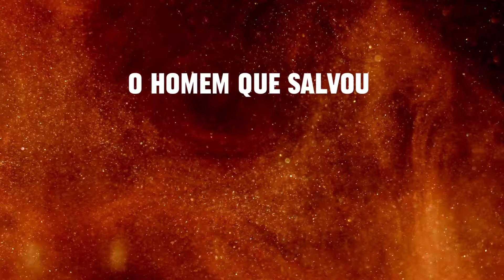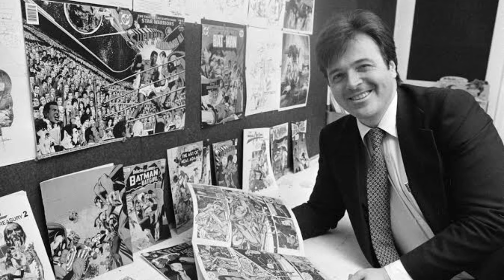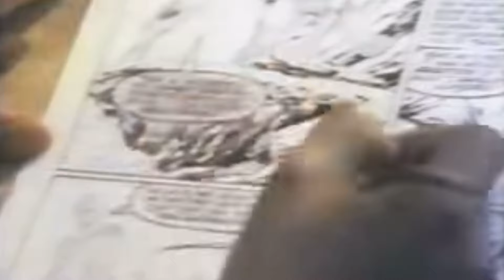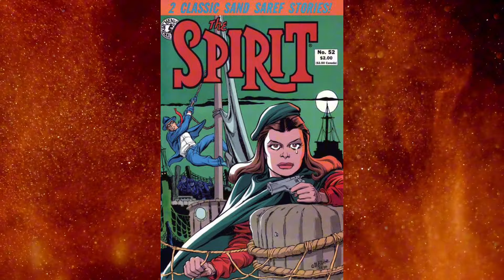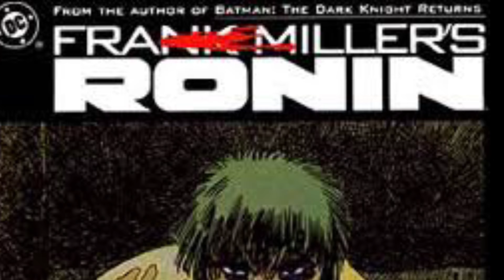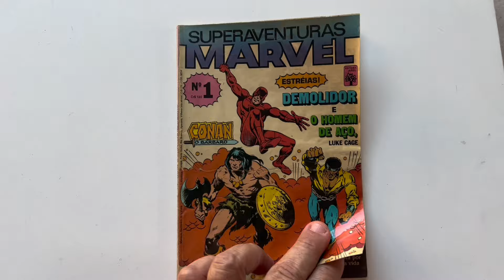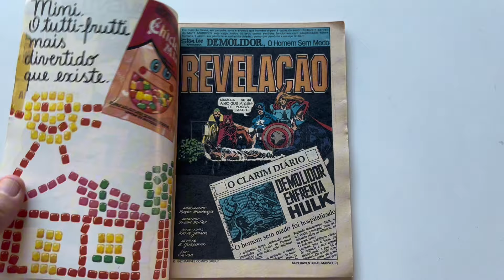O homem que SALVOU o Diabo: como Frank Miller tirou o Demolidor do cancelamento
No final da década de 70, a revista do Demolidor andava mal das pernas: passara a ser bimensal, e o próximo passo, graças às baixas vendas, era o cancelamento. Isso até um jovem artista, vindo do interior, ganhar uma chance desenhando o título. Nesse mini documentário do Museu dos Quadrinhos Gico HQ, você vai ficar sabendo como foi a história de Frank Miller: o homem que salvou o diabo.
QUADRINHOS DO DEMOLIDOR POR FRANK MILLER NA AMAZON